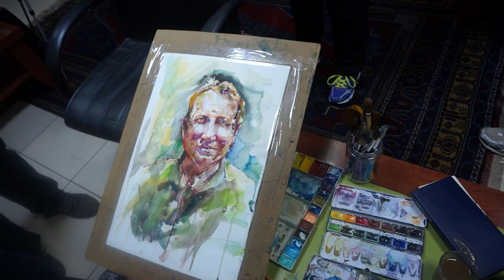Watercolor Portrait Demonstration Artist Atanur DOGAN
Artist Atanur Gogan
Model Ahmet ÖZGÜR

The 3 th International Watercolor Biennial '''Universal Love Through Art''
IWS (International Watercolor Society)
Cappadocia, Nevsehir, Turkey, 2014

Watercolor Portrait Painting Demonstration, Workshop, Tutorial,
水彩肖像繪畫演示，工作坊，教程，
Portrait Aquarelle Démonstration, Atelier, Tutoriel
水彩画のデモンストレーション、ワークショップ、チュートリアル、
صورة بالألوان المائية لوحة مظاهرة ، ورشة عمل ، دروس
Demonstration des Aquarellporträts, Workshop, Anleitung,
वाटरकलर पोर्ट्रेट चित्रकारी प्रदर्शन, कार्यशाला, ट्यूटोरियल,
Acuarela Retrato Pintura Demostración, Taller, Tutorial,
Dimostrazione di pittura ad acquerello, laboratorio, tutorial,
تظاهرات نقاشی نقاشی آبرنگ، کارگاه آموزشی، آموزش
Waterverf Portret Skilderkuns Demonstrasie, Werkswinkel, Handleiding
Akvarel Portræt Maleri Demonstration, Workshop, Tutorial,
Akvarell Porträttmålning Demonstration, Workshop, Handledning,
Watercolor Portrait Painting Trình diễn, Hội thảo, Hướng dẫn
수채화 세로 그림 데모, 워크샵, 자습서
Demonstração de Pintura em Aquarela, Workshop, Tutorial,